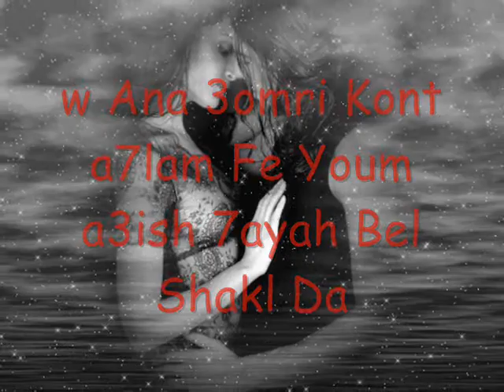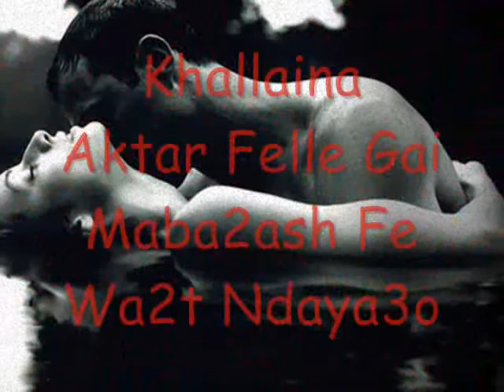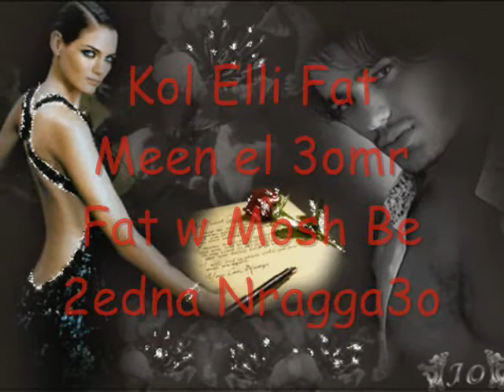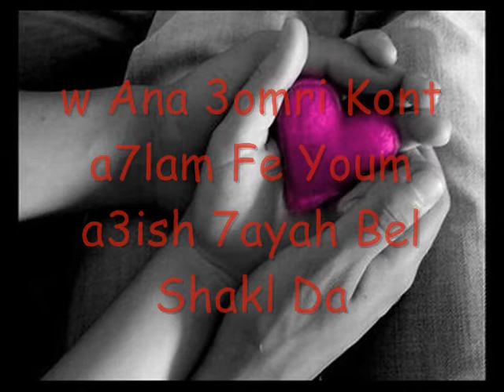Nancy Agram....Wana Ben Edek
4 you albe